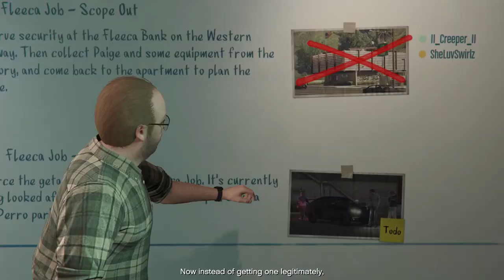Chinese Monkeys, Taiwan Drift - GTA 5 Online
IF THERE IS NO LINK NEXT TO MY FRIENDS NAME THEN THEY DIDN'T WANT A LINK HERE

Sub Count:
36

Views:
18079